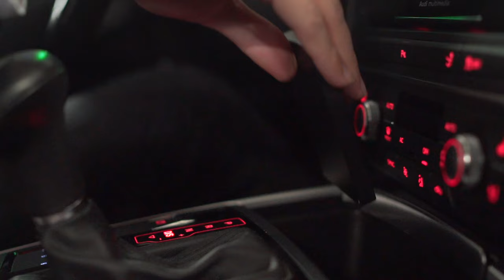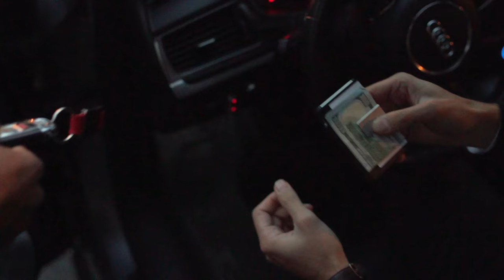Cascade Pro | Official Trailer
Designed for the modern lifestyle, the Cascade Pro is a trackable performance wallet that boasts cutting-edge features and offers convenience, security, and a touch of luxury.

– Cascade card ejection: Enjoy swift and easy access to your cards through the innovative Cascade card-ejection system.
– Flush-retracting money clip: A sleek and retractable money-clip design ensures a slim profile when not in use.
– RFID protection: Safeguard your personal information with built-in RFID protection, shielding your cards from unauthorized scanning.
– Modular design: The Detachable Cover seamlessly integrates with the Cascade Pro, providing additional storage capacity while maintaining a classic leather wallet feel. Its modular design allows you to carry more without sacrificing style.
– Tracker card functionality: The Tracker Card, conveniently sized like a standard credit card, syncs with Apple/Google Find My app for left-behind alerts and worldwide tracking.

Elevate your everyday carry experience with a blend of functionality, style, and advanced tracking technology.